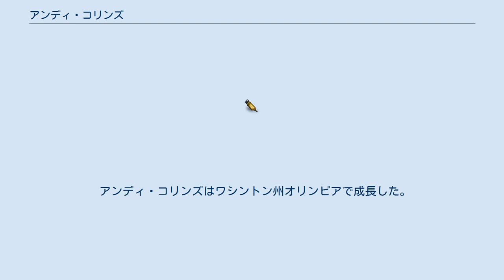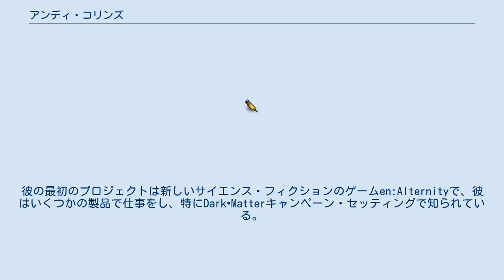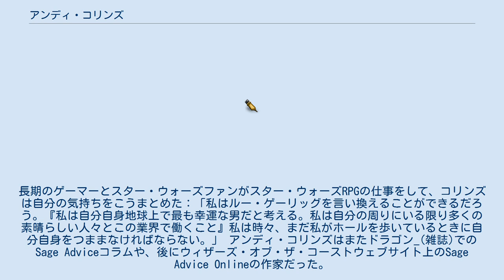アンディ・コリンズ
アンディ・コリンズ(Andy Collins)はダンジョンズ&ドラゴンズファンタジーロールプレイングゲームの非常に多い本の中にクレジットが記載されているゲームデザイナーである。
 アンディ・コリンズはワシントン州オリンピアで成長した。
彼の叔父は彼の10歳の誕生日にoriginal Dungeons & Dragons boxed setをプレゼントした；そのとき彼は他のD&'Dプレイヤーを知らなかったが、ゲームボードとコマを使わずにどうやって遊ぶかを理解するのが難しく、彼は「僕の兄弟、友人、そして僕は遊ぶのに一日腰を下ろしたんだ。9時間後、昼食と夕食の両方を逃して、僕たちはみんな夢中になったんだ」と言った。
彼はまたスター・ウォーズフランチャイズのファンでもあり、映画館に入ったままの状態で、元の映画を何回も見た。
コリンズはハイスクールとカレッジを通してゲームを遊び続け、1994年にスタンフォード大学を英語の学位を取得して卒業した。
 コリンズは1996年4月からウィザーズ・オブ・ザ・コーストで働き始め、後に会社のOrganized Play divisionで働き、彼はR&D divisionに異動となり編集者とデザイナーの間で働いた。
彼の最初のプロジェクトは新しいサイエンス・フィクションのゲームen:Alternityで、彼はいくつかの製品で仕事をし、特にDark•Matterキャンペーン・セッティングで知られている。
後にウィザーズがこのゲームの開発を中止すると、コリンズはウィザーズ・オブ・ザ・コーストの新しいen:Star Wars Roleplaying Gameで仕事をする一人になった。
このゲームで仕事をしているとき、コリンズは「en:Bill Slavicsekとの仕事は面白い。私はすべての映画を知っていて、私は何冊かの本を読んだ、だが彼はスター・ウォーズのあらゆることに対してかなりたくさん知っている - すべての本、すべての映画、すべてのコミック、すべての資源素材についてだ。『なんでも。』」とコメントした。
長期のゲーマーとスター・ウォーズファンがスター・ウォーズRPGの仕事をして、コリンズは自分の気持ちをこうまとめた：「私はルー・ゲーリッグを言い換えることができるだろう。『私は自分自身地球上で最も幸運な男だと考える。私は自分の周りにいる限り多くの素晴らしい人々とこの業界で働くこと』私は時々、まだ私がホールを歩いているときに自分自身をつままなければならない。」 アンディ・コリンズはまたドラゴン_(雑誌)でのSage Adviceコラムや、後にウィザーズ・オブ・ザ・コーストウェブサイト上のSage Advice Onlineの作家だった。
コリンズはダンジョンズ&ドラゴンズ第3.5版の改訂チームの一人だった。
そして彼はダンジョンズ&ドラゴンズ第4版のプレイヤーズ・ハンドブックの著者の一人だった。
 第3版 第4版 アンディ・コリンズは新聞や雑誌記事、ウェブサイトやポッドキャストで登場している。